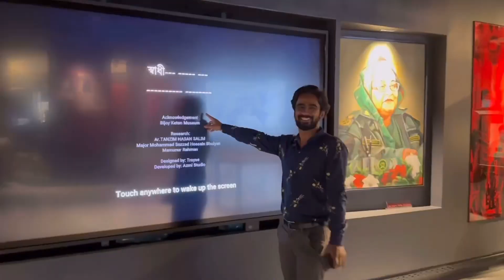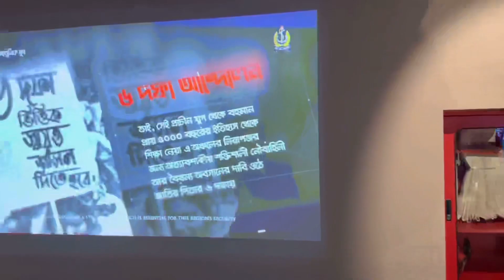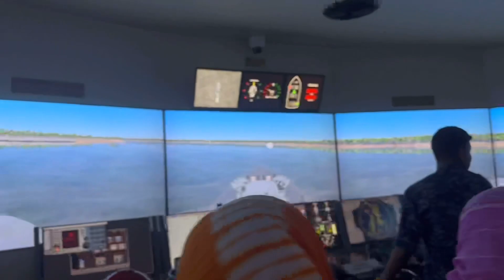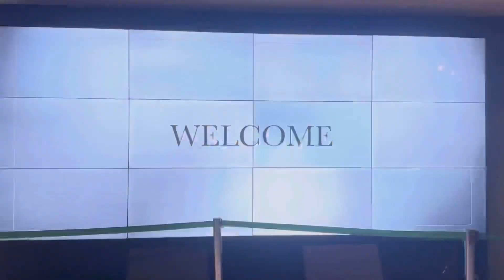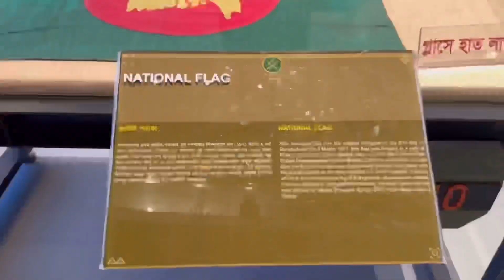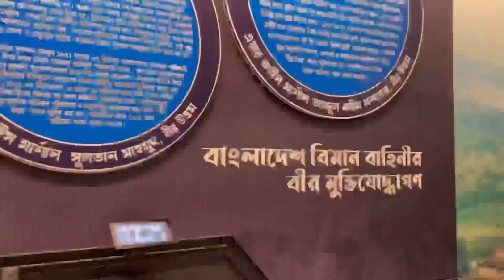Bangladesh military museum